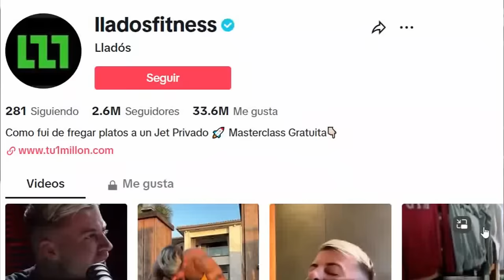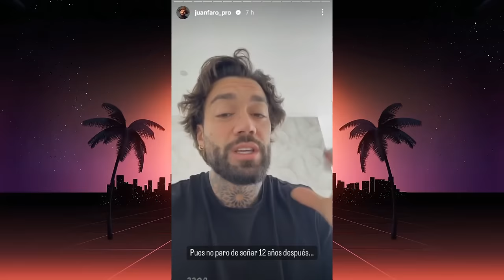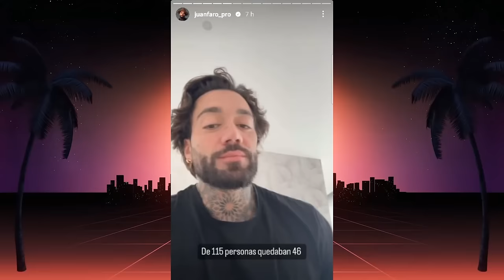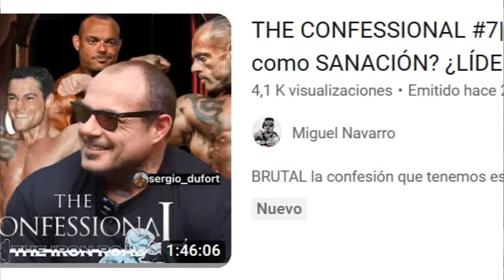CBUM caduca PERO Tabet VUELVE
Chris Bumstead, conocido como CBUM anuncia su retirada en un podcast llamado flow podcast, Madelman habla sobre su patrimonio en su entrevista con Julktrainer, Llados saca su  propio rewind y Jorge Tabet vuelve a la preparación para competir en el 2024.

-mens physique
-classic physique
-212
- open

-Bikini fitness
-wellness
-Women’s Physique
-culturismo